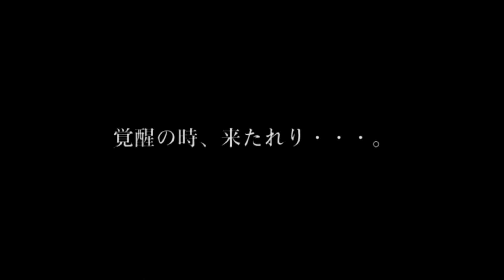【激レアPV】CR一騎当千survival solder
「アニ×パチMANIA」は、アニメ版権のパチンコ＆パチスロに特化したYouTubeチャンネルです。名演出の数々を随時更新します。

今回は2018年導入の『CR一騎当千survival solder（高尾）』のプロモーションビデオを抜粋。